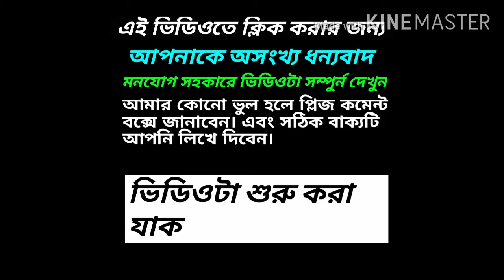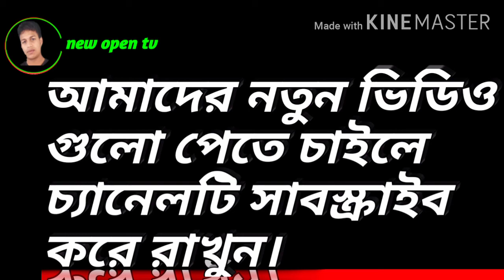Malaysia to Bangladesh language || মালাই ভাষা বাংলা|| মালয়েশিয়ার আঞ্চলিক ও চলিত ভাষা|| new open tv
Malaysia  to Bangladesh language || মালায় ভাষা বাংলা|| মালয়েশিয়া আঞ্চলিক ও চলিত ভাষা||
 new open tv || new video ||
আসসালামু আলাইকুম মালয়েশিয়া সকল প্রবাসী ভাই ও বন্ধুরা।বন্ধুরা মালয়েশিয়ার আঞ্চলিক ও চলিত ভাষাগুলো শিখতে হলে নিচের লিংকে ক্লিক করুন⬇